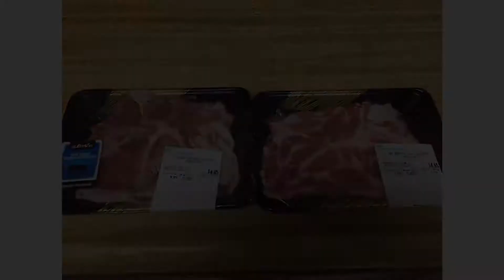豚肉の生春巻きインスタ映え[簡単レシピ]おうちごはん Pork fresh spring roll[simple cooking]31)忙しい主婦に捧げる料理~ロサンゼルスより愛を込めて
材料     豚肉     Pork
             人参     Carrot
             レタス  mix green
             香菜      Cilantro
             ライスペーパー   Rice paper

たれ-sauce     醤油1tbs.  Soy sauce
                        酢2tbs.   Vinegar
                        砂糖2tbs.  Sugar
                       ナンプラー1tbs fish sauce
                       豆板醤1tsp chinese chili sauce